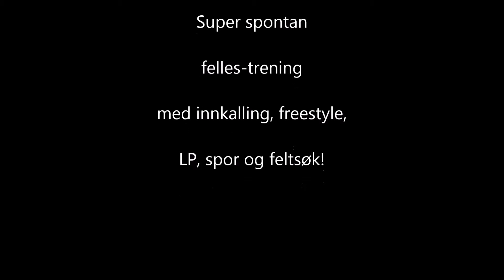Innkallingstrening m m 2015